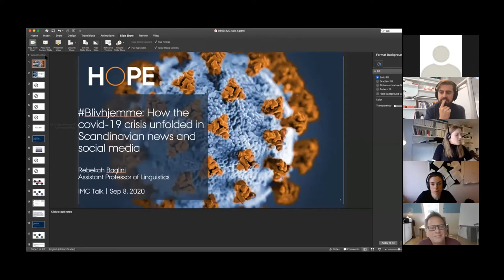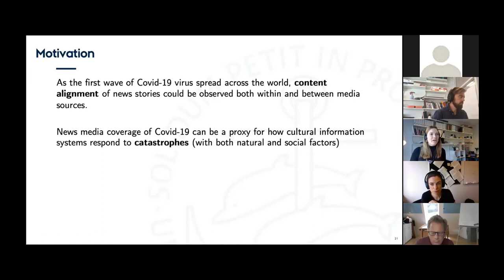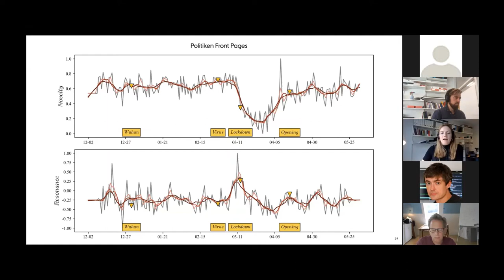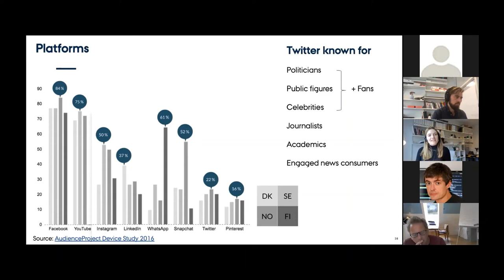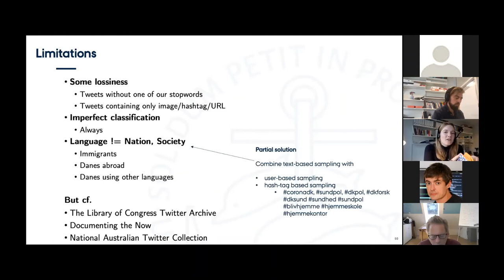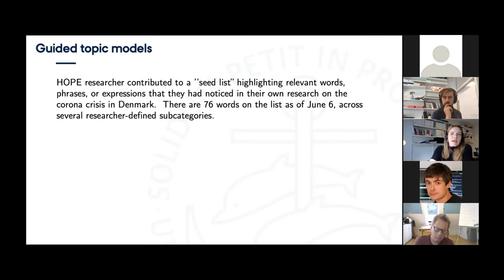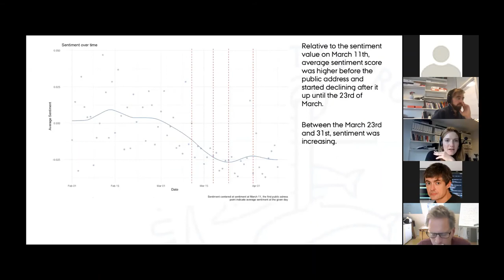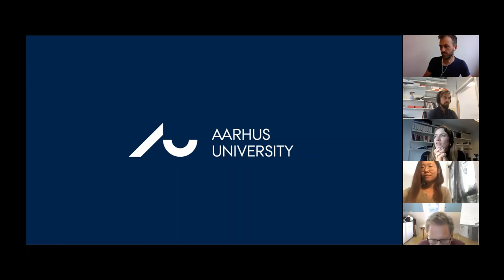Rebekah Baglini: BlivHjemme: How COVID-19 Unfolded in Scandinavian News and Social Media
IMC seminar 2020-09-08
Talk by Rebekah Baglini, IMC

Abstract
Although socio-culturally and linguistically close, Norway, Sweden, and Denmark chose different measures to confront the COVID-19 pandemic: Denmark and Norway quickly imposed lockdowns, while Sweden largely avoided imposing government prohibitions.

This talk reports on in-progress research on the Scandinavian media landscape during the Covid-19 era, conducted as part of the HOPE Project (How Democracies Cope with Covid-19: A Data-Driven Approach). Using Danish newspaper data, we combine latent variable modeling and information theory to show how legacy media respond to a catastrophe that has both social and natural factors. And using a nearly comprehensive sample of Twitter data from all three countries from April-June, we model variation in topical and sentiment patterns aligned with the epidemic's progression and government policy interventions.